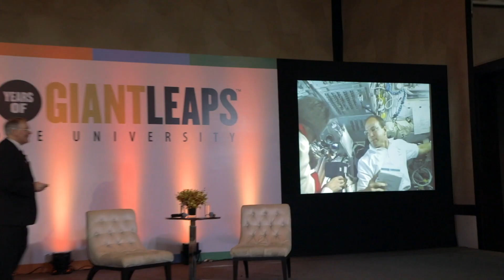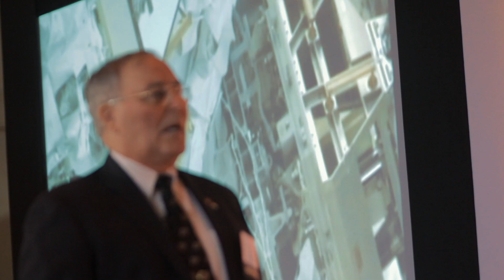Jerry Ross - “My Journey as a NASA Astronaut: What IF We Found Evidence of Previous Life on Mars?”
Ross is the first human to be launched into space seven times. During his career with NASA, he logged more than 1,393 hours in space. Ross’s keynote highlighted the sesquicentennial Ideas Festival theme “Space: Earth, Exploration and Economics.”

Ross spoke at the Jan. 18 International Ideas Festival in Mumbai, India, where the university celebrated 150 years of Giant Leaps.